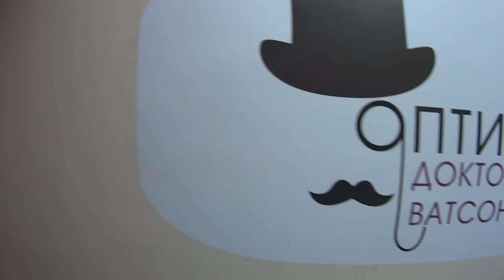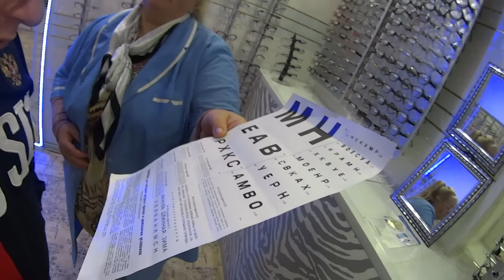Мое косоглазие, новые очки и фильм "Чемпионы"